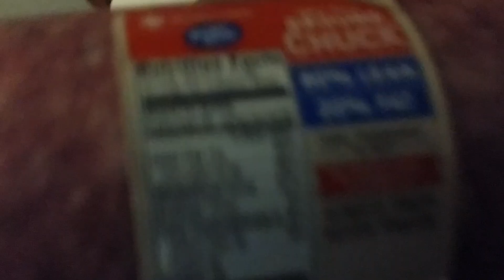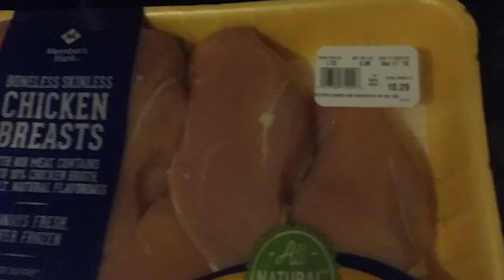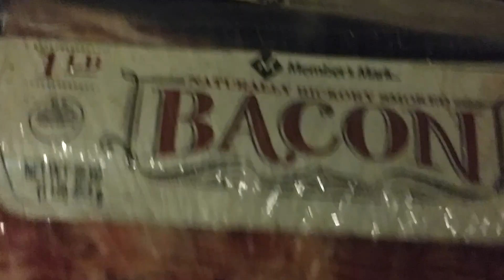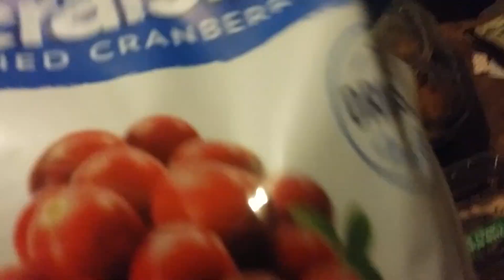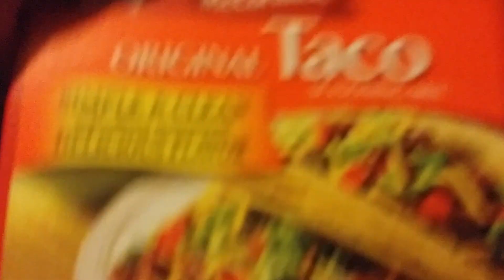Sams club grocery hall two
I try and get most of our groceries but always forget a few items that we end up getting from another store